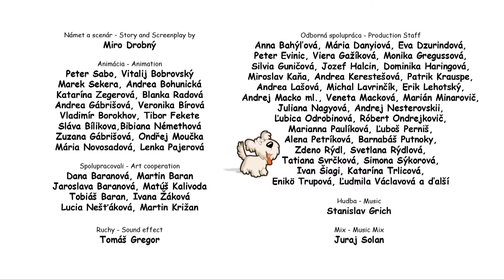Andere oever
Netherlands